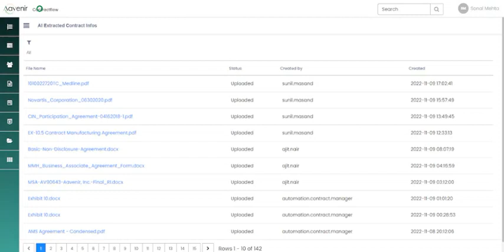Contract Validation on ServiceNow - How to Validate Contracts Extracted by AI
In this short video we cover how a user can validate all the vendor and third-party contracts extracted by AI on ServiceNow using Aavenir Contractflow.